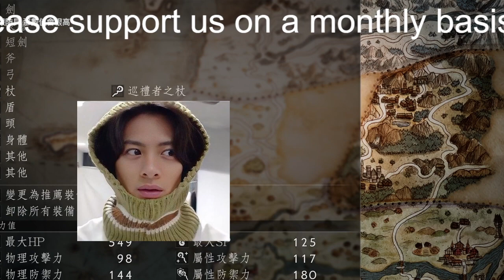【平野紫耀】NEWS小山慶一郎、King ＆ Princeへの愛炸裂「平野様、天才だよ」